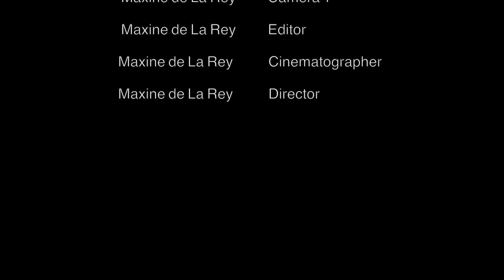TONIGHT by B#Sharp (Official music video)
B#Sharp is:
    Sharon Clifton (guitar & vox) - composer
    Di Smith (bass & vox)
    Paul Sutton (percussion & vox)

Director                   : Maxine de la Rey
Producer                 : Amy Henning
Assistant Director : Christian du Toit

Actors:
       Kelly Turner (leading lady)
       Sean Dettmann (1 night stand)
       Francois de Lange (Husband)

Make up: Lisa Cretikos

Recorded at SACM: Dominic Meddick

Special thanks to The Sound Studio, Milnerton, Cape Town, South Africa